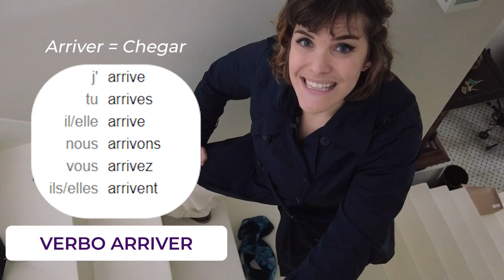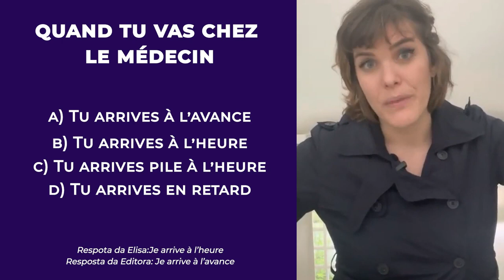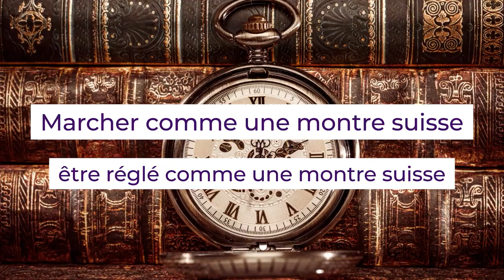Você conhece a pontualidade francesa? | Descubra sobre pontualidade em francês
- Você já ouviu falar sobre a pontualidade francesa?

Vem comigo que vou te mostrar como você pode conversar sobre horários para o seu compromisso e pontualidade nos países francófonos. Depois de ver esse vídeo e aprender a estas técnicas, você vai saber o essencial para se comunicar e conversar sobre horários e pontualidade em francês!